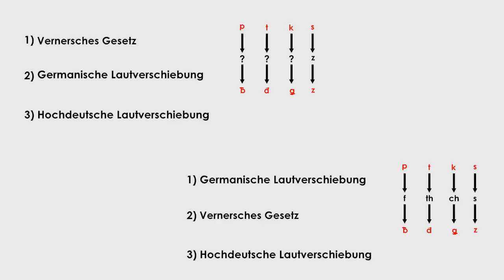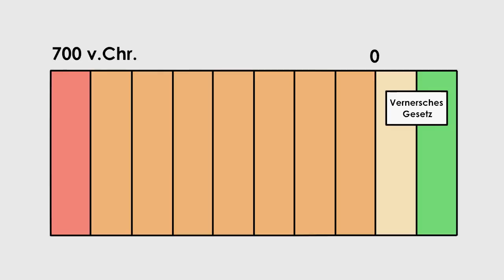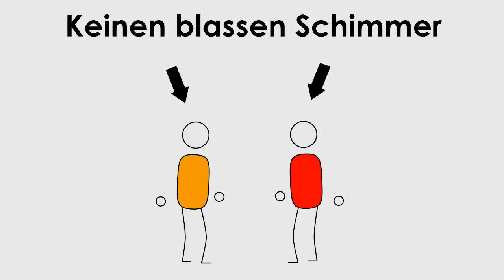* Vernersche Fußnote: Wann welche Lautverschiebung?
In welcher Reihenfolge fanden die Lautverschiebungen statt und wie findet man so etwas eigentlich heraus?

Interessante Quellen waren folgende Bücher:
- "Language contact and the origin of the germanic languages" von Peter Schrijver (2013)
- Fonologische geschiedenis van het nederlands